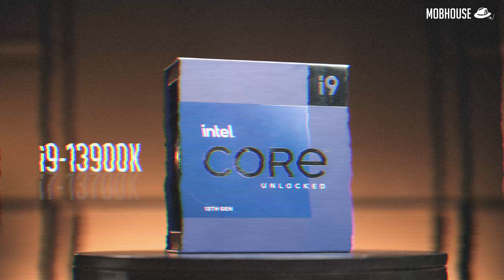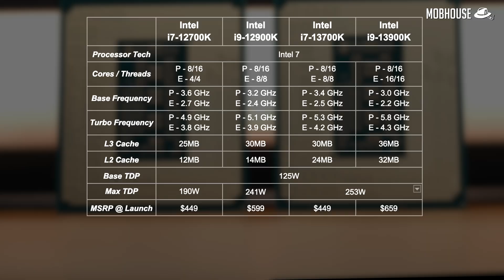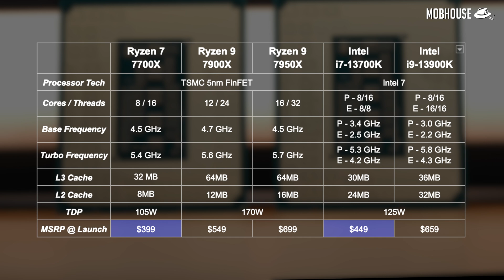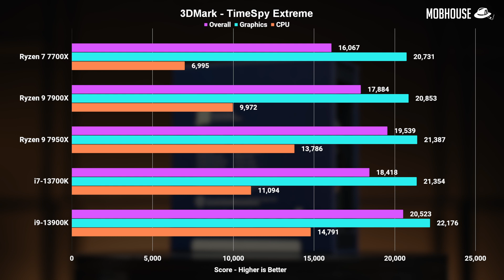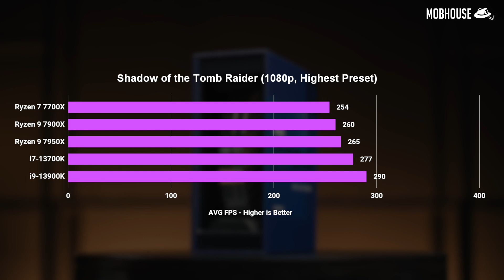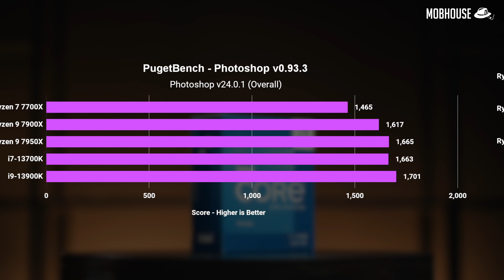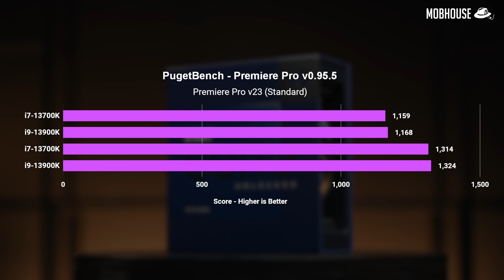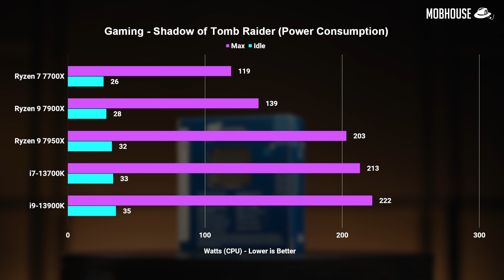Team Blue Fanbois Rejoice?! - Intel 13th Gen i7 & i9 Review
Better late than never, right? Hopefully, some of the tests we did in this 13th Gen Intel review can benefit you guys who are still undecided. So... which are you? Team Blue or Red?

TIMESTAMPS:
00:00 - Intro
00:58 - Overview
01:50 - Specifications & What's new
03:57 - Test bench setup
05:25 - Benchmarks
11:02 - Conclusion

Key light: Aputure LS C120D II LED Light Storm (V-mount)

Fill light: Nanlite FS-300 FS300 330W Studio LED Light 5600K

Rim light: Nanlite Forza 60 Kit Daylight/ Bicolor LED Monolight

Softbox: Aputure Light Dome II Light Dome 2 (88.5cm/ 34.8in) Bowens

Audio recorder: Zoom F4 Multitrack Field Recorder with Timecode (6 Inputs/ 8 Tracks)

No amount of money is more important to us than you guys who follow us for our content. Working with brands allows us to pay our video editing and production team to create better and more content for you guys.